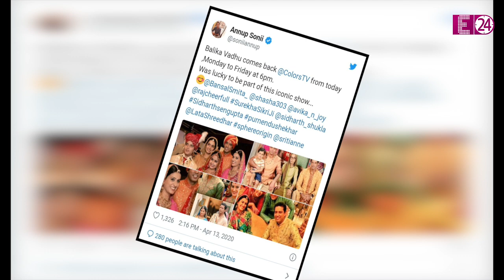Lockdown में 12 साल बाद आनंदी की‌ वापसी ||एक बार फिर आपके घर आ रही है Balika Vadhu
Headline - एक बार फिर आपके घर आ रही है Balika Vadhu, Lockdown 12 साल बाद आनंदी की‌ वापसी